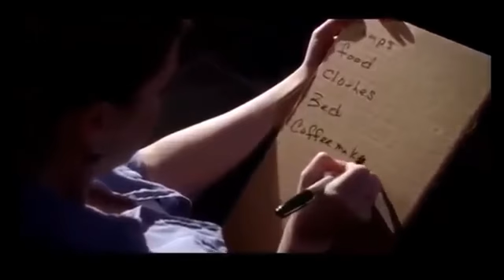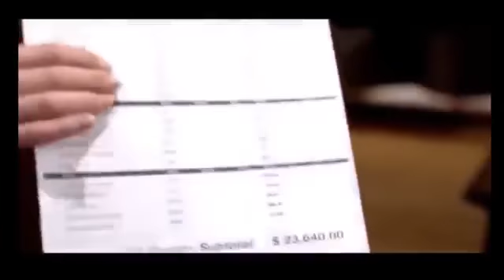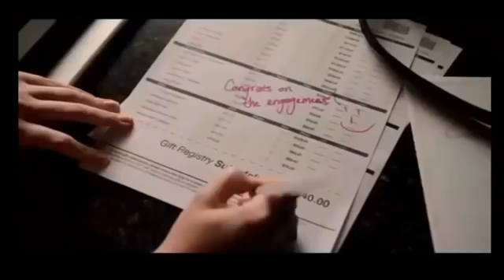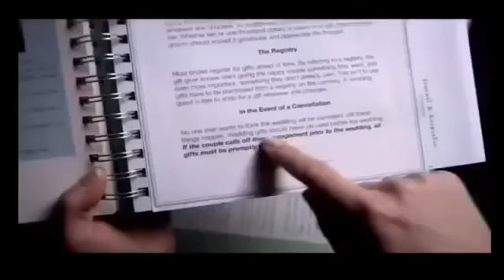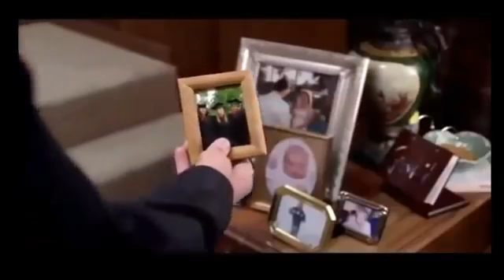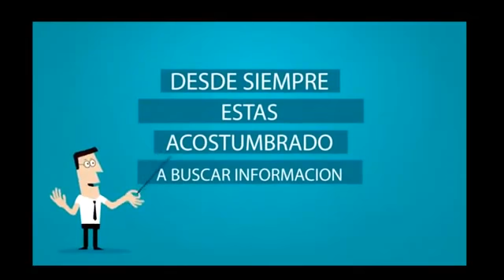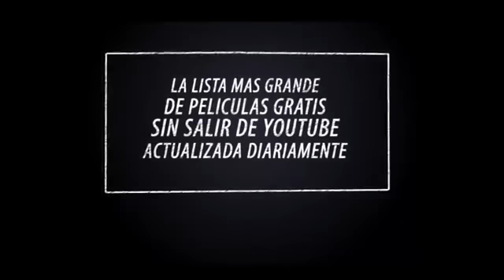película romántica de navidad completa en español